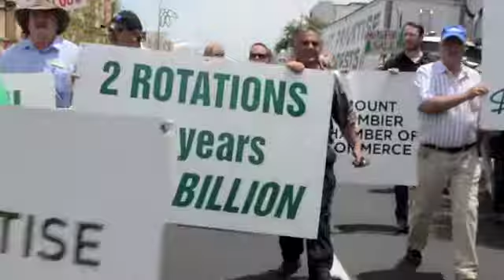Mount Gambier says no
A snapshot of before, during and after the December 8 protest in Mount Gambier against the South Australian government's intention to forward sale its forests.

Filmed, edited and interviewed by The Border Watch reporter Emma D'Agostino